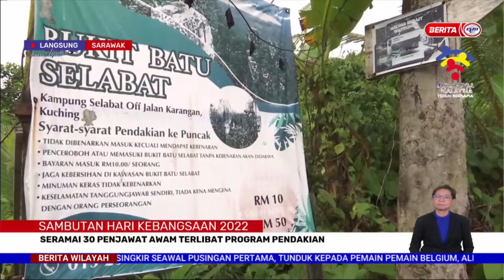31 OGOS 2022 –BERITA WILAYAH-LANGSUNG SARAWAK